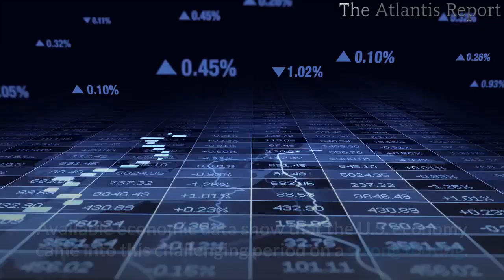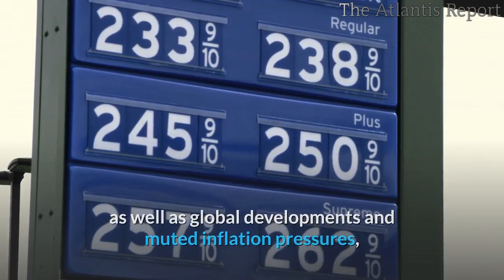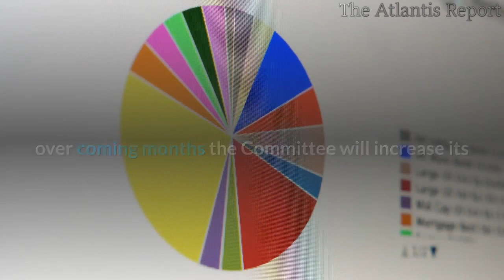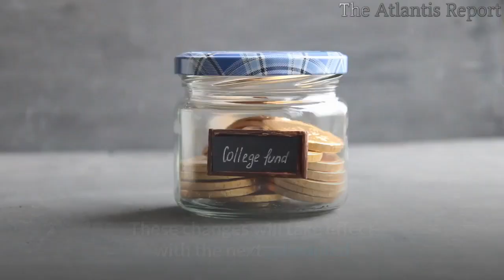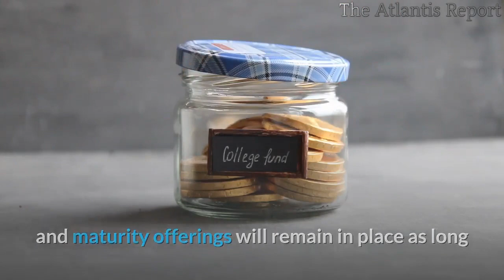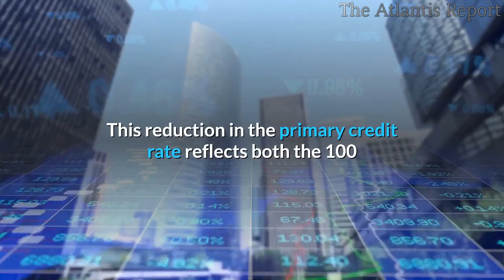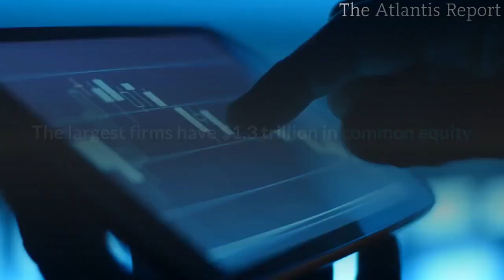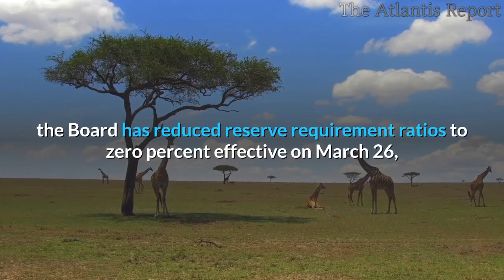👉 Fed Panics: Powell Cuts Rates To Zero, Announces $700BN QE5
With Wall Street desperately expecting the Fed to announce emergency measures on Sunday, and ideally before the futures open, Jerome Powell did not disappoint and moments ago the Fed announced a barrage of emergency measures which included:

Welcome back ZIRP: Fed cuts rates by 100 Basis Points to 0-25 Basis Points from 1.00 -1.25 Basis Points.
Fed officially launches QE5 (no more "Non-QE" bullshit), consisting of "at least" $500BN in Treasury purchases and $200 billion in MBS.
Boosting intraday liquidity: The Fed announces Measures related to the discount window, intraday credit, bank capital and liquidity buffers, reserve requirements, and—in coordination with other central banks—the U.S. dollar liquidity swap line arrangements
Reserve requirements cut to zero: The Fed cuts reserve requirement ratios to zero percent effective on March 26.
Coordinated swap lines: The Bank of Canada, the Bank of England, the Bank of Japan, the European Central Bank, the Federal Reserve, and the Swiss National Bank announced a coordinated action to enhance the provision of liquidity via the standing U.S. dollar liquidity swap line arrangements. These banks agreed to lower the pricing on the standing U.S. dollar liquidity swap arrangements by 25 basis points, so that the new rate will be the U.S. dollar overnight index swap (OIS) rate plus 25 basis points.